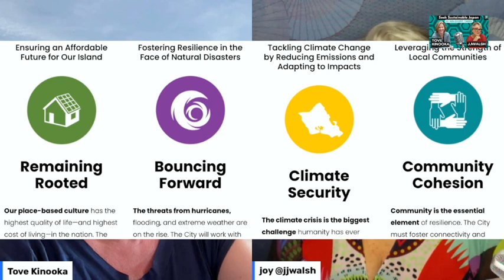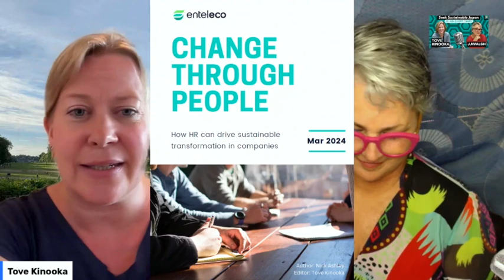[POD] Sustainable Summer Travel Hawaii, Europe, Japan - short takes with Joy & Tove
Great to catch up after the summer break with fellow sustainability-focused consultant Tove Kinooka on our monthly series Sustainable Japan short-takes. It was a lively discussion of connections across topics that help us find better ways to balance the needs of people and planet with profits.

BGM thanks to Casey Bean- support his musical journey on BandCamp